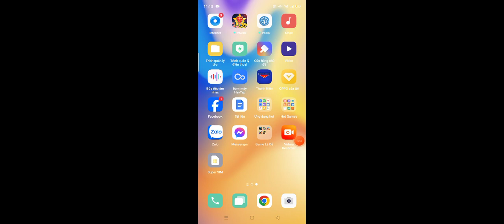plantsvszombies3 Day 4. Level 39 to 42.